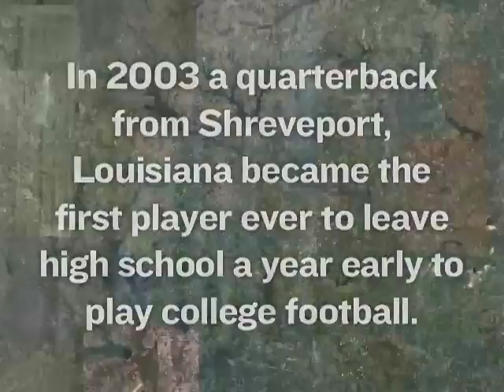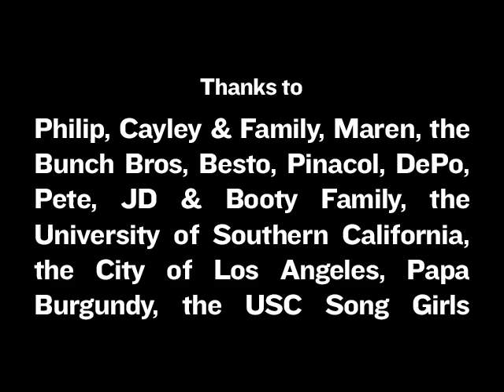The John David Booty Video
Pre-emptive Campaign for John David Booty and the 2007 Heisman Trophy.